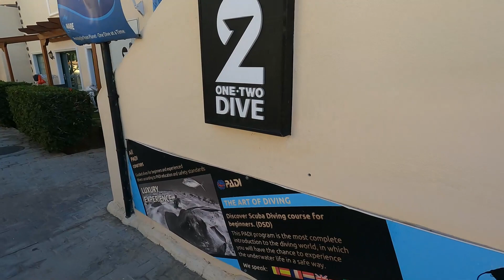Tenerife part 1 hotel GF Isabel and Cristiano's beach walk threw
here is a small video of  the fantastic hotel GF Isabel in Adeje Tenerife and or walk along los Cristiano's  beach i hope that you enjoy .
I fully recommend this hotel to anyone who is looking for somewhere to go in Tenerife  its a 4 star accommodation with fantastic service and is a great family hotel with apartments and bungalows ...
00:00 Introduction
00:11 begining
01:15 hotel walk threw
07:43 los cristianos beach